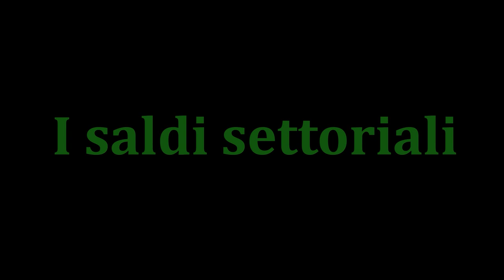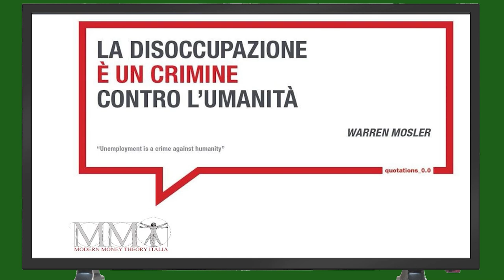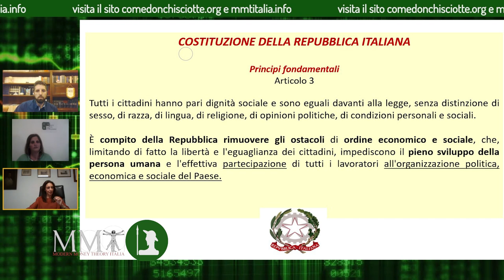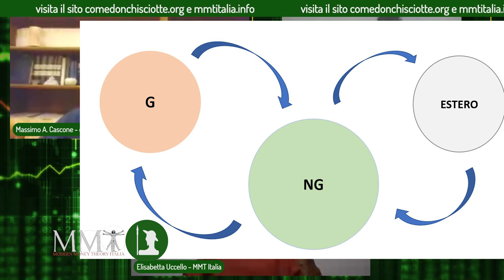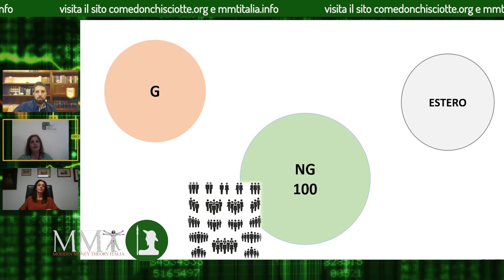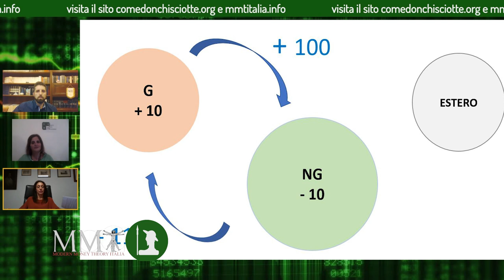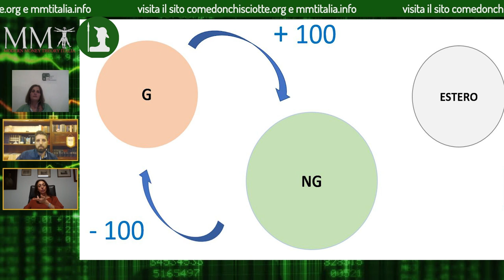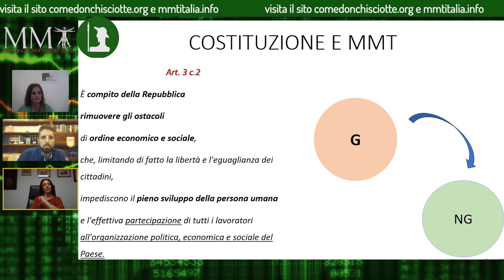I Conti Non Tornano - 4° Puntata - I SALDI SETTORIALI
Titolare del conto: Come Don Chisciotte
IBAN: BE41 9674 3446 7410
BIC: TRWIBEB1XXX
Causale: Raccolta fondi

Nata da un'idea dell’Associazione "MMT Italia" e strutturata attraverso la collaborazione giornalistica e tecnica (regia e montaggio) di ComeDonChisciotte.org, il programma "I Conti Non Tornano" promette un viaggio nel mondo della macroeconomia, non disdegnando un approccio politico che intende sottolineare, di puntata in puntata, la differenza tra i principi economici previsti nella nostra Costituzione e i principi liberisti e antidemocratici che regolano i rapporti tra i Paesi membri dell'eurozona e dell'Unione Europea.

In questa quarta tappa del nostro viaggio, che vede ospite Elisabetta Uccello referente economico di "MMT Italia", parleremo dei Saldi Settoriali - Settore pubblico (lo Stato); Settore privato (cittadini, famiglie, aziende, banche private); Settore estero (gli altri Stati) - che compongono la macroeconomia dei Paesi, spiegandone il funzionamento e le interconnessioni.

La 4° puntata è stata trasmessa sabato 4 novembre scorso su Lombardia TV (canale 80 o 244 del Digitale Terrestre) grazie all’Associazione "La Genesi", co-produttrice del progetto, senza la quale non sarebbe possibile la messa in onda della trasmissione su scala nazionale.

Buona visione!

Conducono Massimo A. Cascone e Sonia Milone.